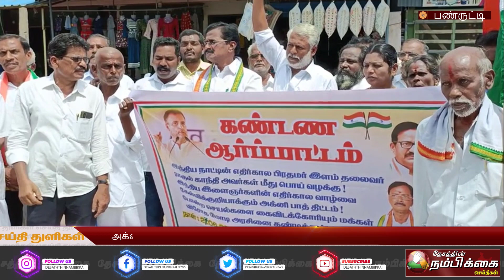அக்னிபாத் திட்டத்தை கைவிட வலியுறுத்தி காங்கிரஸ் கட்சியினர் ஆர்பாட்டம்..